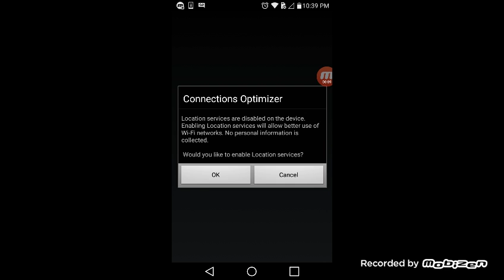Teamfourstar dragon ball z abridged reaction part 1